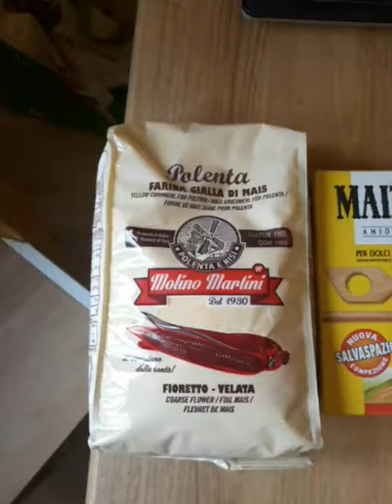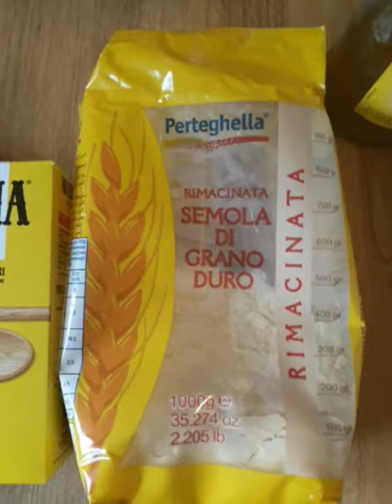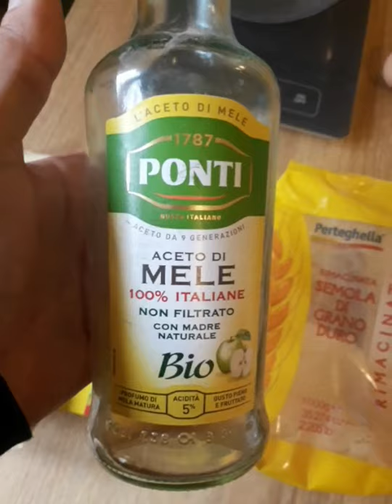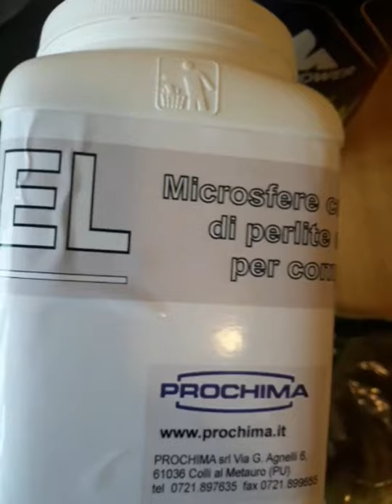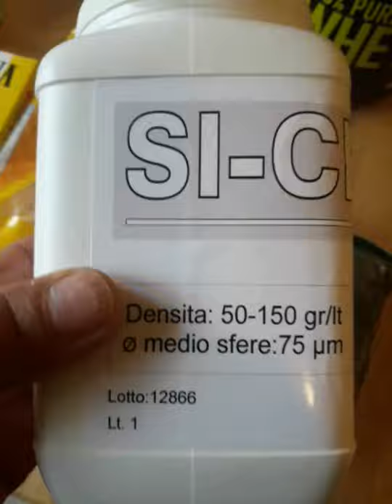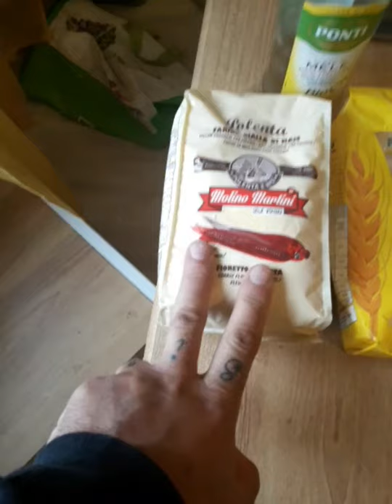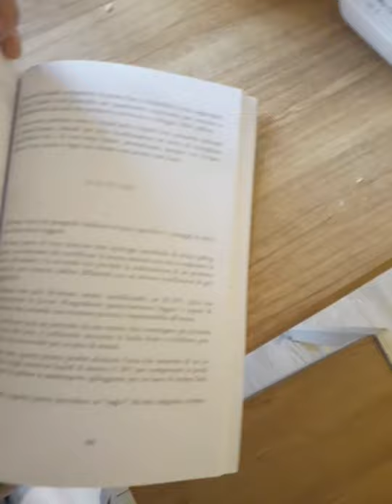Pop up professionali fatte in casa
come realizzare un mix per pop up professionale self made e come creare esche galleggianti estremamente attrattive in casa